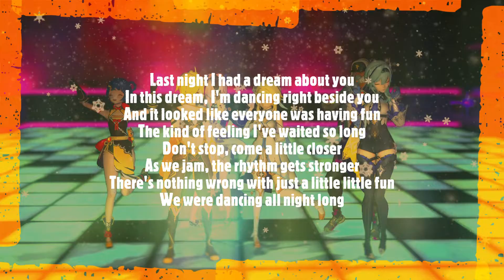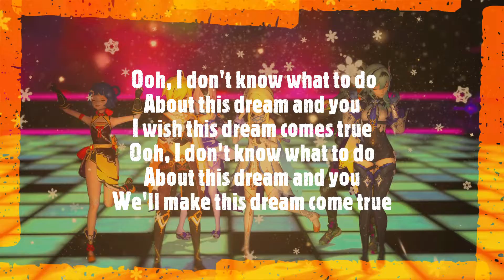Daft Punk - Digital Love (ALL LYRICS)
Daft Punk - Amor digital | Versión vocal.

Letra oficial:
Anoche soñé contigo.
En este sueño, estoy bailando a tu lado.
Y parecía que todos se estaban divirtiendo.
Ese tipo de sentimiento, he esperado tanto tiempo.
No te detengas, acércate un poco más.
A medida que improvisamos, el ritmo se vuelve más fuerte.
No hay nada malo con solo un poco, un poco de diversión.
Estuvimos bailando toda la noche.
Es el momento adecuado para poner mis brazos alrededor de ti.
Te sientes bien.
Envuelves tus brazos alrededor también.
Pero de repente, siento el sol brillante.
Antes de darme cuenta, este sueño se había ido.
Oye, no sé qué hacer.
Acerca de este sueño y de ti.
Deseo que este sueño se haga realidad.
Haremos realidad este sueño.
¿Por qué no juegas el juego?

Publicado a las 03:05PM | Hora de Ecuador (UTC-05) | Domingo, 07 agosto 2022.